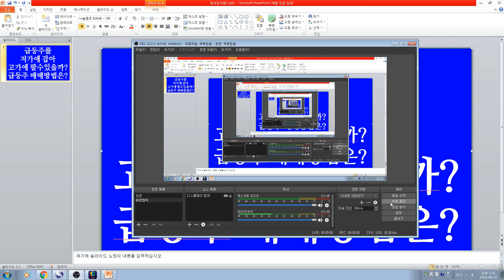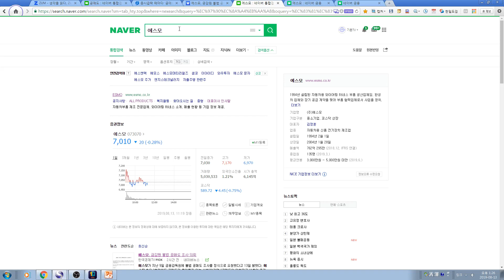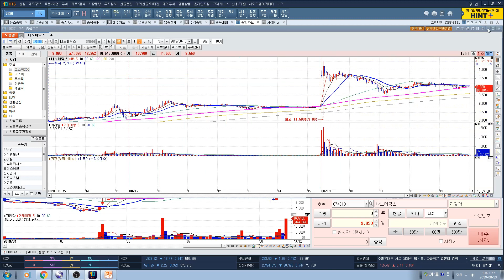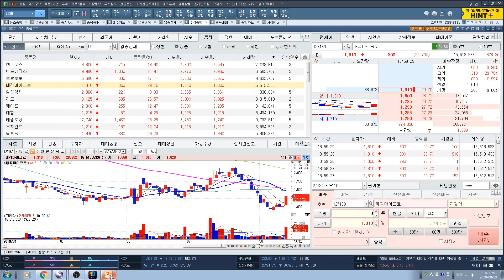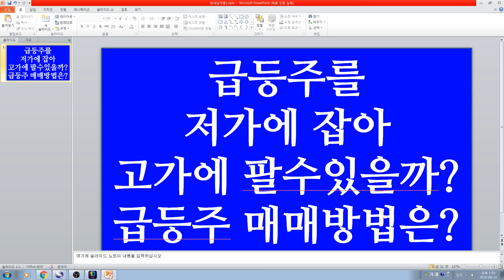[주식투자]급등주 저가에 잡아 고가에 팔수있을까? 급등주 매매방법은?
급등주 저가에 잡아 고가에 팔수있을까? 급등주 매매방법은?